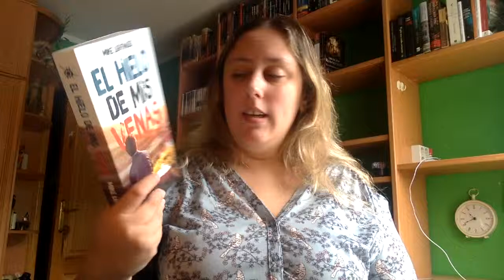Review El hielo de mis venas de Mike LightWood